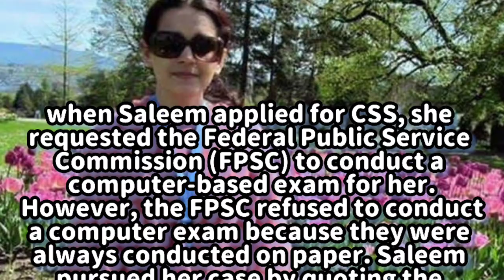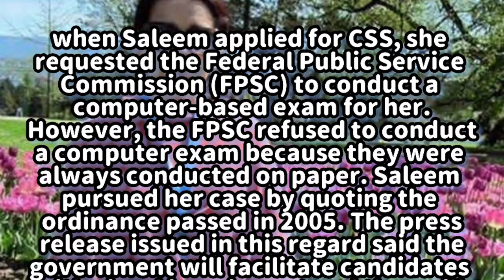The sedulous Saima Saleem: Pakistan's first visually impaired diplomat